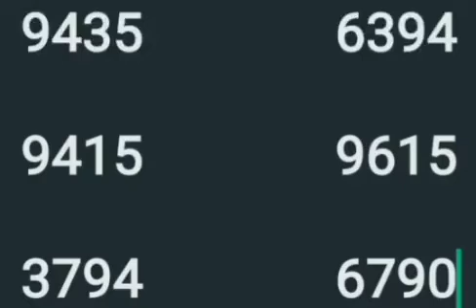7 5 23 part 3 അക്ഷയ സാധ്യത നമ്പര്‍